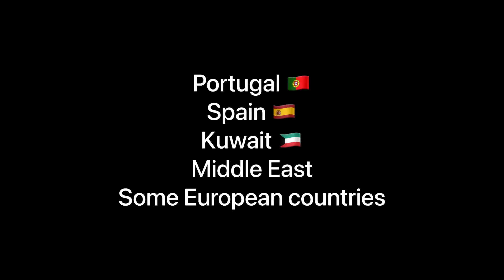LIST OF COUNTRIES YOU CAN LEGALLY WORK WITH TOURIST VISA